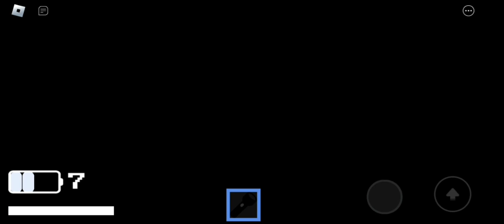Rooms: Remastered [Extended]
I don't know how to get the freed badge lol